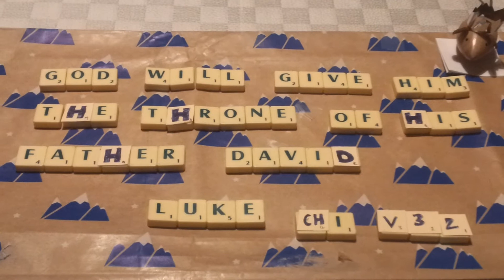Carey Kids Memory Verse - Luke 1:32 - 13th December 2020